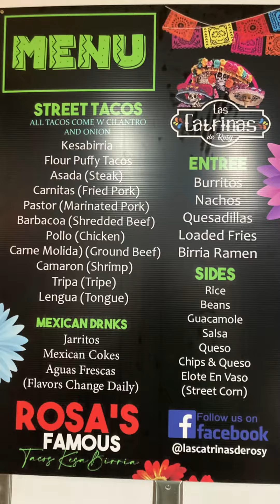Tasty Tuesday- Las Cantrinas De Rosy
Tasty Tuesday - Las Cantrinas De Rosy  at the Insider Food Hall in downtown Mobile has amazing authentic Mexican food with delicious flavor!